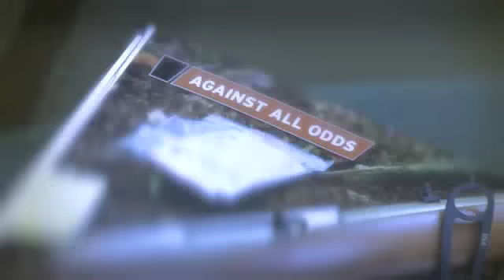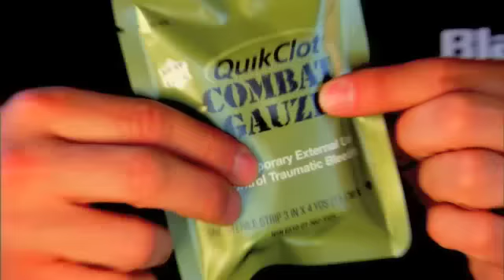S.W.A.T. Magazine TV Season Two Teaser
Season Two Guest Instructors include: Jeff Gonzales, Dan Lowyns, "Super Dave" Harrington, John Chapman, Mike Seeklander and Kent O'Donnell.
Season Two Topics include: Officer Rescues, Active Shooter Response, Skill Development Drills, Objective Performance Standards and One Handed Weapons Handling.